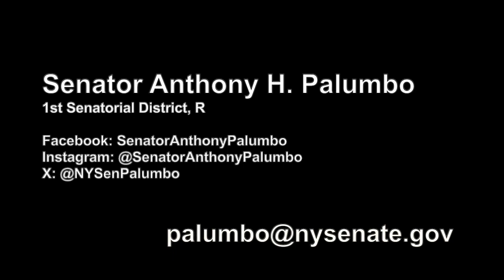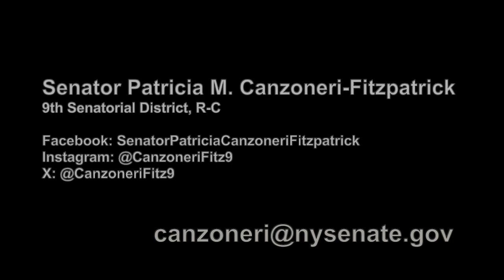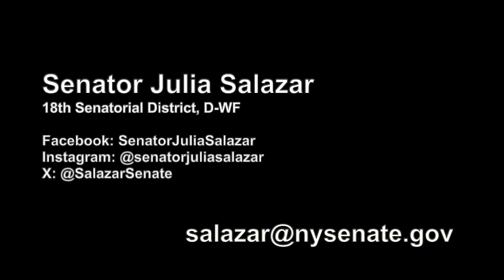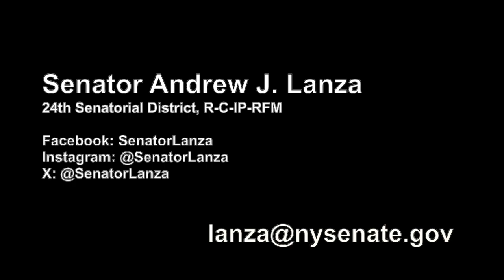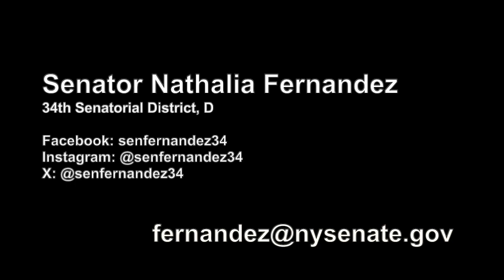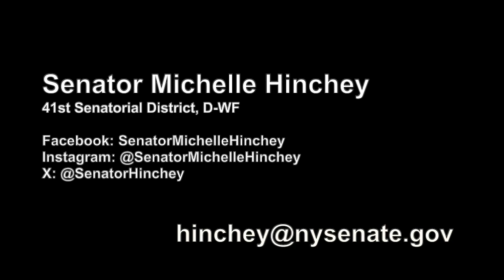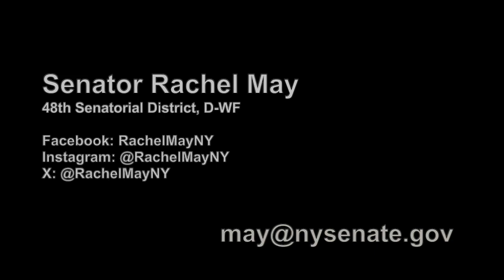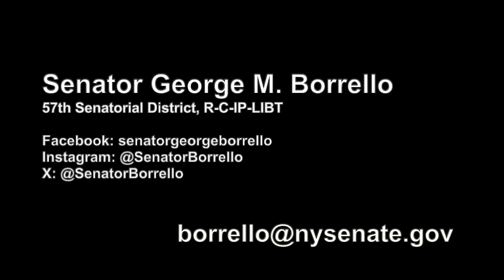New York State Senate 2023-2024 (First Version)